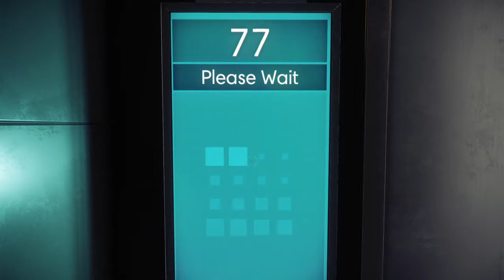Prey EP.1(WE GOT SPOONA)